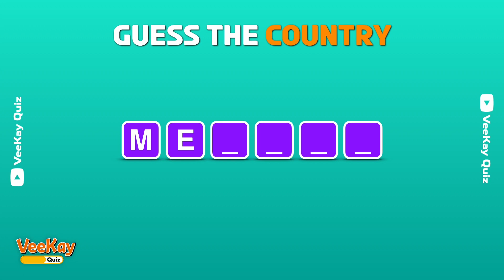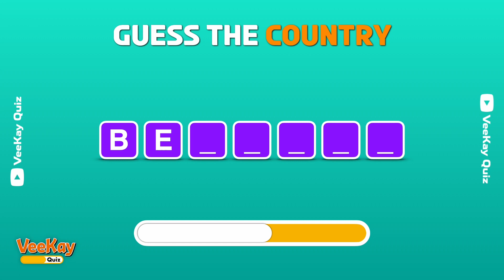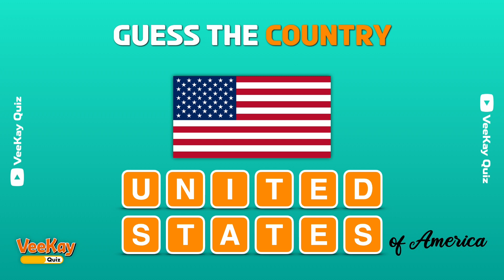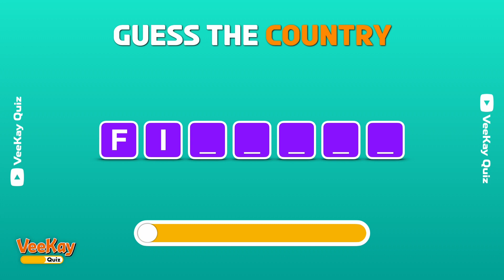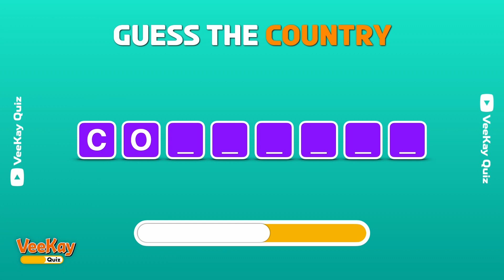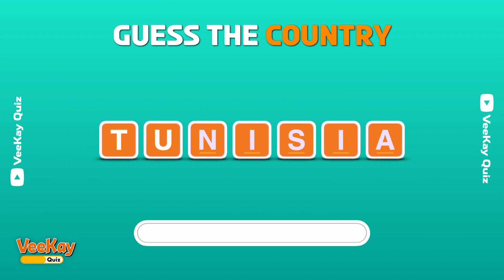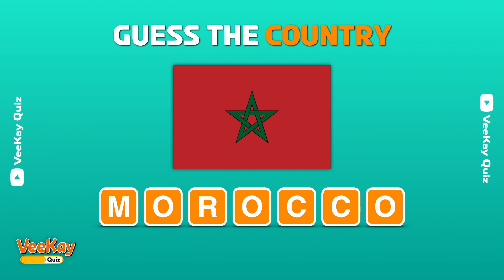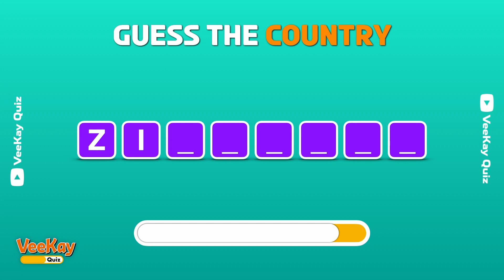Guess the Country using the first 2 letters! | Country Quiz🌎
Guess The Countries By First 2 Letters 🌍 Country Quiz 🤔

Join us for a fun challenge where we guess countries using just their first two letters! It's a race against the clock as we decode our way through the globe. Let us know how you did in the comments!💬